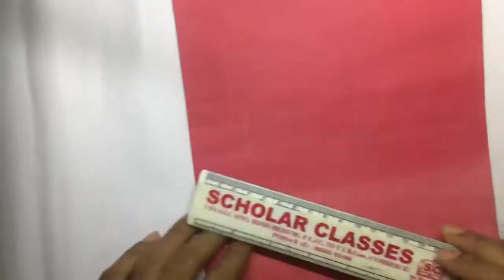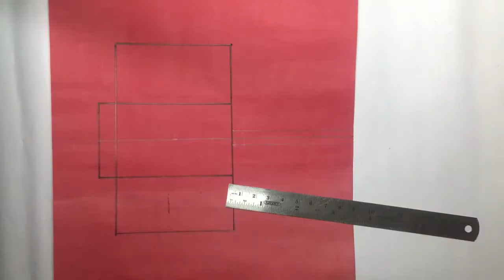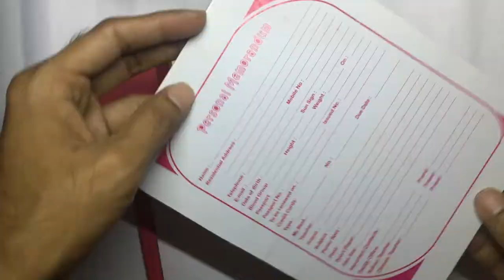How to make BULLock Cart | Village Bailgadi | Cardpaper Easy Craft | School Project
in this video I made a bullock cart with card board / Cardpaper.